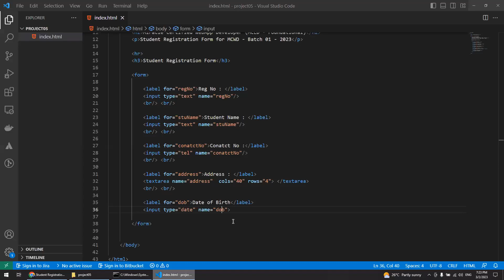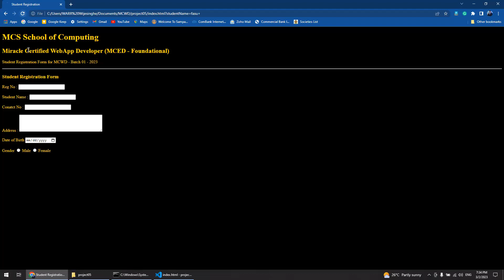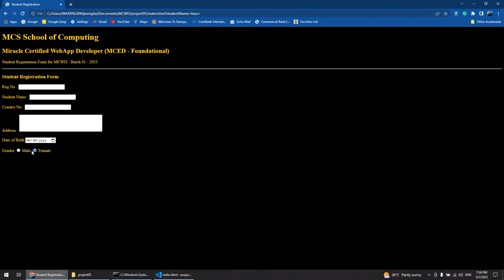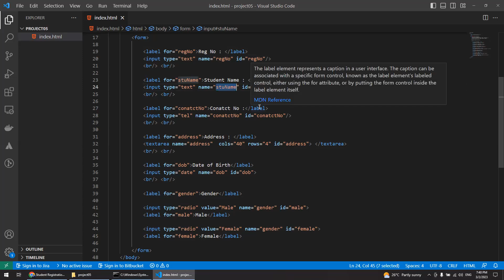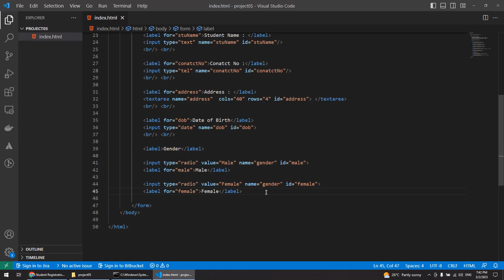HTML 14 Form